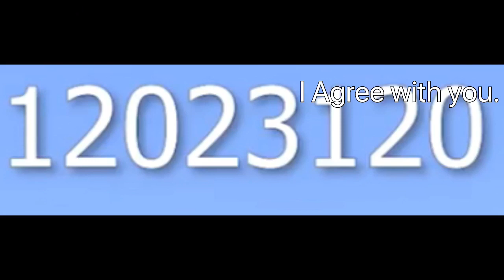Narrative Bot vs Twitch Streamer